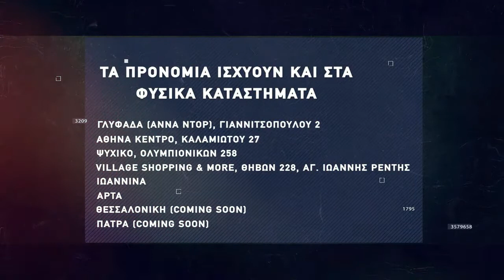Basketaki The League - Peristeri Phantoms Vs Myrmidons (25/5/22)